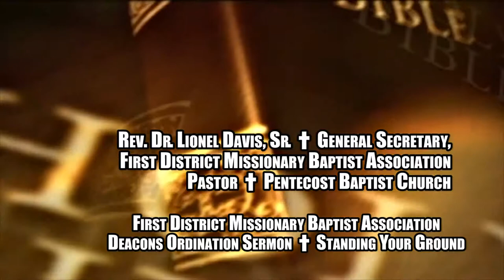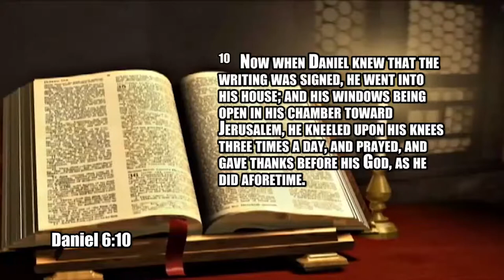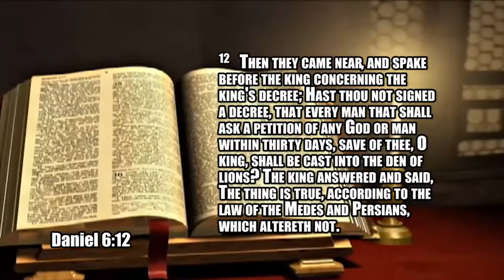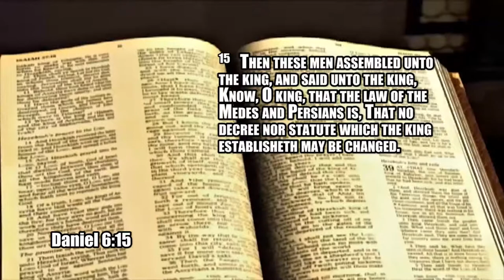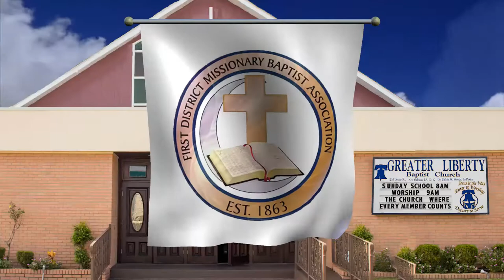Deacon's Ordination Sermon Rev.Dr. Lionel Davis, Sr.